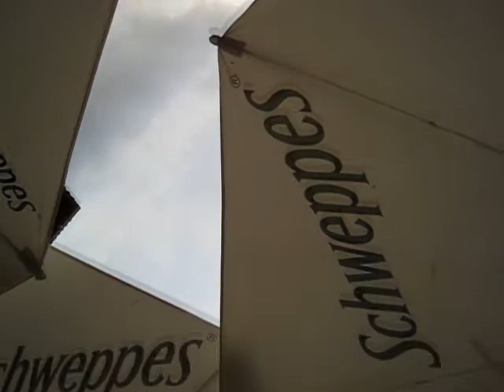granada 1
스페인 여행중 카테드랄 앞에서 식사를^^